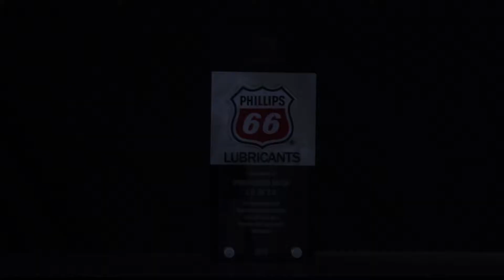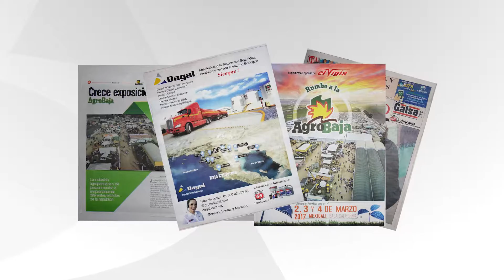Compendio Galsa Español